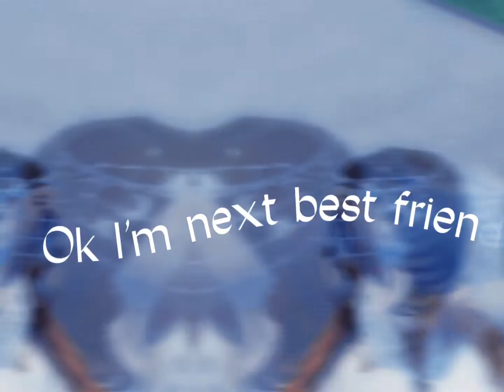I’m here with my best friend 😆🤭 || ROBLOX EDIT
Thanks 😊
c: @MisuVix / THE AUDIO TOO

ILY GUYS TYSM FOR 15+ 💗🥺😽

Ignore